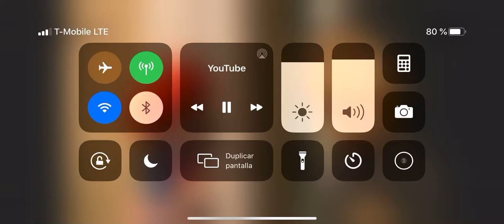“My Prizes Are Very Exzorbint”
Expensive